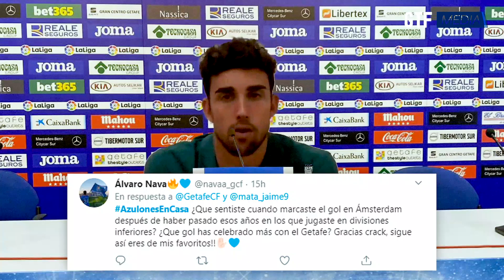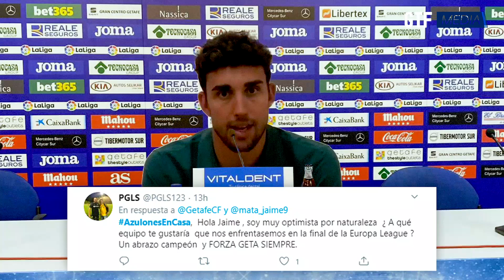Rueda de Prensa Online | Jaime Mata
Jaime Mata contesta a vuestras preguntas realizadas a través de Twitter en la sala de prensa del Coliseum sin moverse de casa